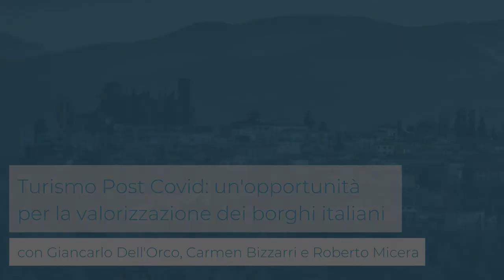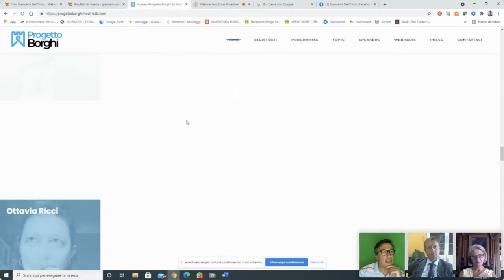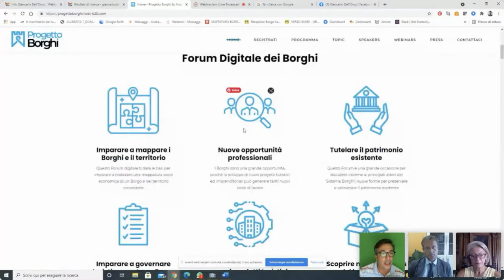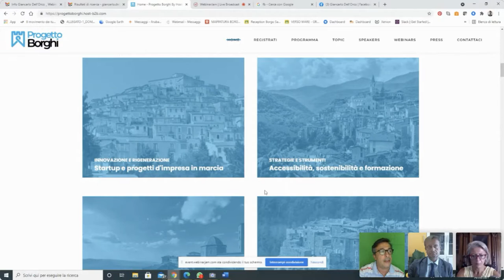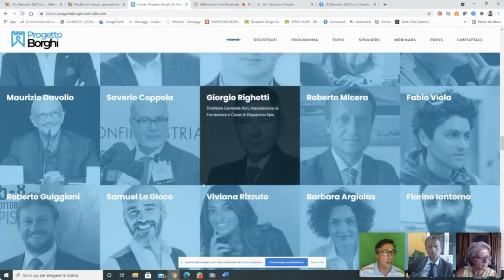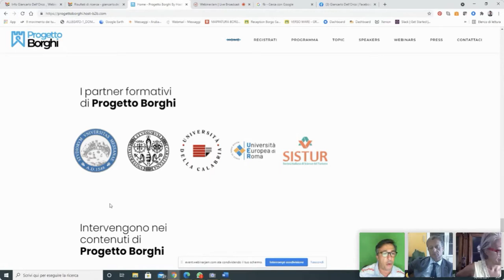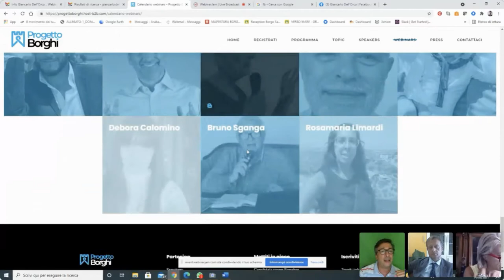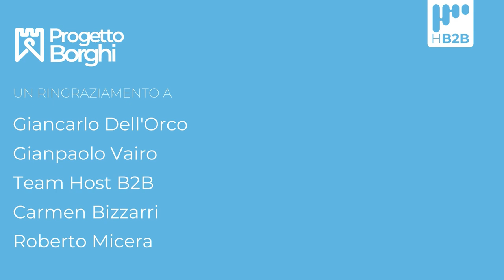Regione Lazio e Campania: Turismo Post Covid, opportunità per la valorizzazione dei borghi italiani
I borghi costituiscono un importante fattore distintivo del Paese Italia, essendo diffusi lungo tutta la costa, ma anche e principalmente lungo tutta la dorsale appenninica, in quelle che sono note come aree interne ed aree rurali.

Questi centri abitati sorti per lo più nel periodo medioevale, oggi sono sempre più spesso oggetto di spopolamento, calo demografico, invecchiamento della popolazione e da un punto di vista infrastrutturale in forte degrado e abbandono.

Sotto un profilo strettamente turistico i borghi potrebbero ricoprire un importante funzione: da un lato divenire fattori di attrattiva di aree ancora poco note, in cui tuttavia emergono con forza tratti caratteristici di quella italianità associata alla cultura dei luoghi, le tradizioni, i prodotti tipici, le lavorazioni artigianali, simbolo di autenticità; dall’altro, i borghi potrebbero supportare i processi di decongestionamento dei flussi che nei periodi di alta stagione si riversano nei grandi centri urbani e nelle zone costiere.

Questa funzione risulta ulteriormente rafforzata nel turismo post-pandemia, in cui vi è una riscoperta di esperienze outdoor, desiderio di vivere spazi aperti, a contatto con la natura, ed in piena sicurezza.

Partendo da questi presupposti la ricerca realizzata ha voluto analizzare il ruolo dei "borghi" italiani per la rivitalizzazione turistica delle aree interne, mediante la proposta di una visione strategica in linea con un percorso evolutivo di crescita sostenibile. Per ottenere tale risultato, bisogna partire dal paradigma dell'identità territoriale, valorizzando per ogni borgo tale aspetto che diventa fattore di unicità, bellezza e autenticità.

L'identità territoriale, infatti, è quell'elemento che unisce il carattere spaziale del territorio al suo patrimonio materiale e immateriale nonché al suo dinamismo umano. Dopo aver ben delineato tale criterio, soprattutto a fini turistici, ogni borgo avrà un suo carattere dominante con il quale distinguersi, ma anche poter usare le risorse più abbondanti e fruibili del territorio e preservare quelle più fragili, in modo che diventino luoghi sempre più "smart" ovvero attrattivi di benessere sia per i residenti, che per i turisti.

​​​​​​​Grazie, ad una serie di interviste somministrate ad alcuni key informant tra ricercatori, accademici, professionisti, imprenditori e esperti del fenomeno “borghi” sono emersi importanti e interessanti aspetti che riguardano proprio il futuro dei borghi e della loro possibile valorizzazione turistica in una visione sostenibile. Tutti gli intervistati infatti, concordano che sono necessarie, soprattutto per l'attrattività turistica, sia una grande spinta tecnologica - in particolare quella legata alla connettività - e sia una dotazione infrastrutturale nuova dove la mobilità – in particolare i collegamenti con i grandi hub urbani - e la sicurezza sanitaria costituiscano gli asset principali sui quali poter avviare lo sviluppo sostenibile di questi luoghi.